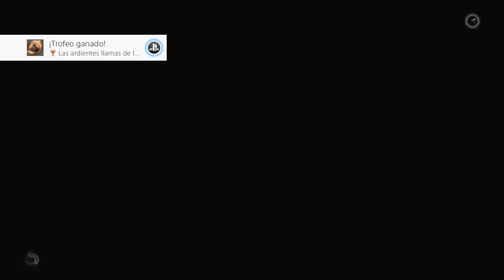Nioh | El Dragon del Norte | - Parte 7 MARIA SE LO TENIA CALLADITO - Hatox